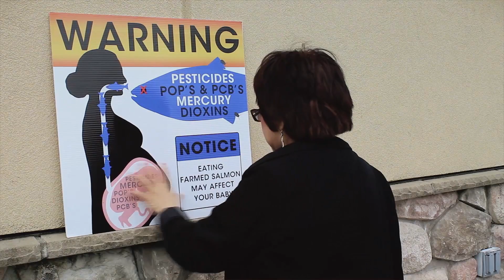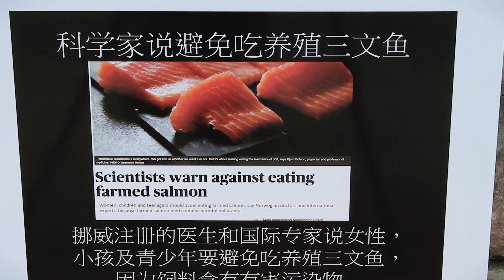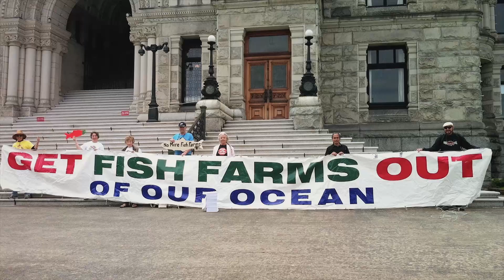Weighing the risks and rewards of salmon farming in Canada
The world consumes so much salmon these days that most of it has to be raised on farms to keep up with demand.
And depending on who you talk to, farm raised salmon can either be a healthy and efficient way of feeding the world or a threat to the environment that should be avoided by consumers.

Worldwide consumption of salmon has tripled in the last 30 years. According to the World Wildlife Fund 70 percent of salmon is raised in the netted water pens of salmon farms.
However, environmentalists and critics of salmon farming contend the farms are "unsustainable" for several reasons. They believe the farms pollute the seabed, that packing fish in water pens raises the risk of spreading disease to wild caught salmon populations. Critics point to flare-ups of a deadly disease known as Infectious Salmon Anemia or ISA around salmon farms in Norway, Chile and the eastern coast of Canada.
Mike Kirsch reports from Port Hardy in British Columbia, a salmon farming community that is part of a worldwide debate.
Mike speaks to salmon farmers, fishermen and politicians who all speak about the importance of these fish farms to the livelihood of their town. Mike also visits with members of an organization called  First Nation who stage protests to oppose salmon farming. Biologist Alexandra Morton, also an opponent of salmon farming, tells Mike Kirsch what she is doing to test salmon for disease and bring more attention to the issue. Including making a film called Salmon Confidential.